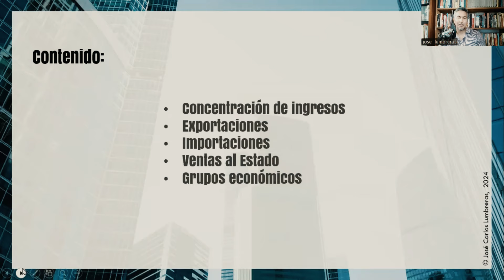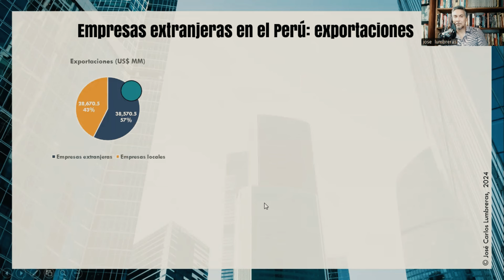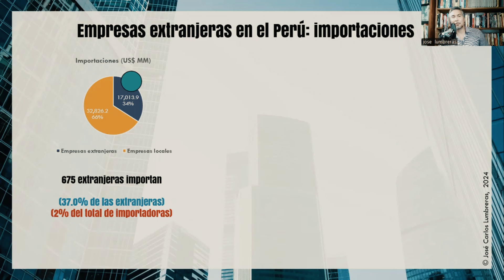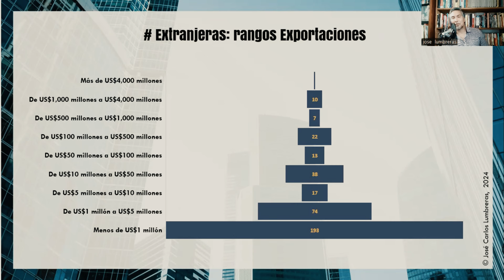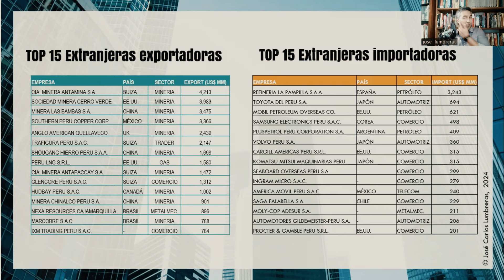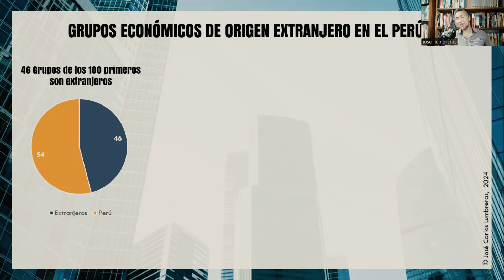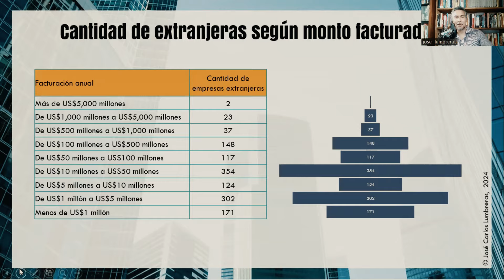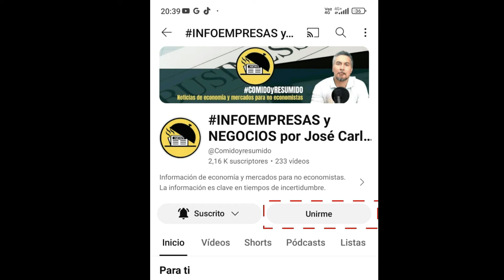Las empresas extranjeras en el Perú (Parte 2)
Te compartimos este informe especial sobre las empresas extranjeras en el Perú. Información exclusiva y elaborada por este canal.